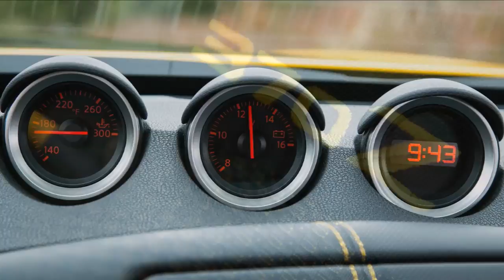2018 Nissan 370Z Coupe Heritage Edition Review Rendered Price Specs Release Date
AliExpress Best Products 2018 Nissan 370Z Coupe Heritage Edition Review Rendered Price Specs Release Date.
The calendar says 2017, but Nissan is offering a special early preview of the 2018 Nissan 370Z Coupe Heritage Edition at 2017 New York International Auto Show. The Heritage Edition honors the iconic Nissan sports car as it approaches its 50th anniversary at the end of the decade since its launch under the Datsun brand.

The Heritage Edition also incorporates enhancements to the 370Z Coupe for the 2018 model year, including new headlight and rear combination light treatment, new rear fascia paint scheme, smoke chrome door handles and new EXEDY® high-performance clutch (manual transmission). The 2018 370Z Coupe goes on sale in spring 2017.

Available on the base 370Z Coupe, the best-selling and most affordable trim level, the Heritage Edition package is offered in two exterior colors. The Chicane Yellow Heritage Edition features black outside mirrors, gloss black graphics and yellow interior trim. The Magnetic Black Heritage Edition includes gloss silver graphics and yellow interior trim.